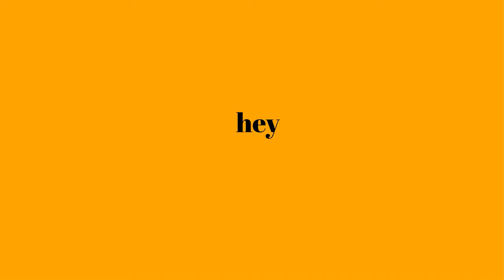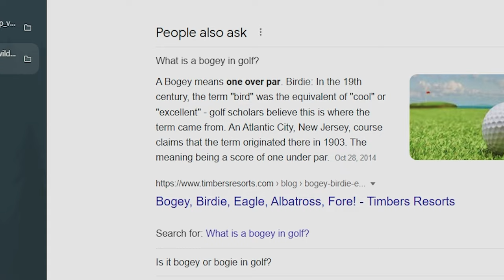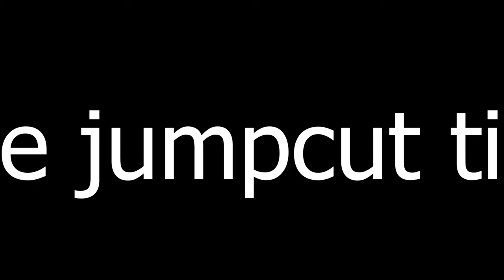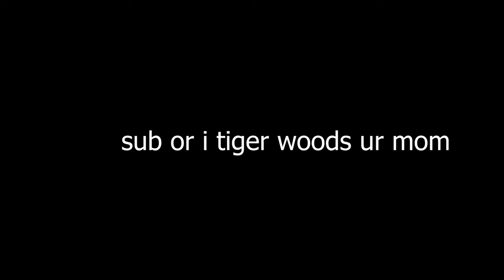true gamers golf in the north pole | Random Games #1 | Polar Golfer 2004